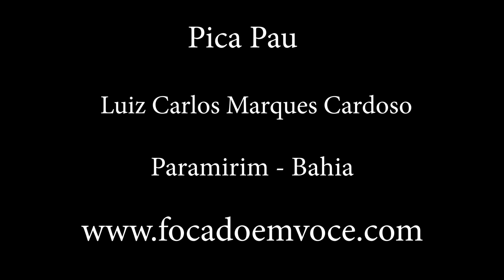Pica Pau Verde Barrado Cantando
Olhe o flagra que fizemos. Aqui temos o Pica-pau-verde-barrado soltando seu forte canto.